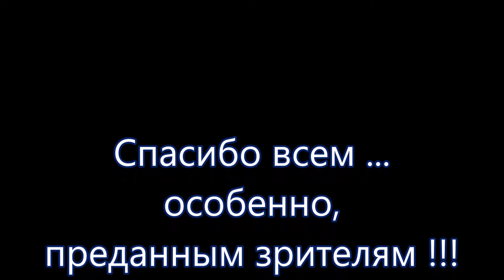785. На концерте "Последние Бременские музыканты".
Пошли на концерт "Последние Бременские музыканты" (Paskutiniai Bremeno muzikantai). Нет, нет ... это не те Бременские музыканты ... это наши,  Литовские 😄Нам понравились ... было весело. А вот ... сбор денег за хранение верхней одежды - это жесть ... перебор ! Опустились ниже плинтуса. С каждого человека 2 евро. Позор ! Билеты на концерт подарили дети на Рождество. Полный концерт в сокращённом варианте.
В соц. сетях публикуются фотографии и короткие видео , которые не входят в ютуб канал.